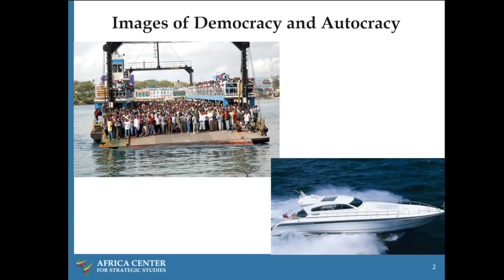Tendências de Democratização em África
Objetivos:
• Examinar o progresso, os desafios e as oportunidades que os países africanos enfrentam para alcançar uma governação representativa e democrática, e as suas implicações em termos de segurança.
• Discutir os principais desafios da sucessão política constitucional e dos golpes militares no que diz respeito ao desempenho da governação e à perceção pública dos dividendos democráticos.
• Explorar a relação entre as políticas de democratização e de segurança em África.

Questões para discussão:
• Quais têm sido os sucessos e os desafios de estabelecer e manter a democracia no seu país/região? Que fatores explicam as histórias de sucesso e os desafios no seu país ou região?
• Como é que os líderes do seu país/região melhoraram ou inibiram a governação democrática em geral e no setor da segurança?
• Que medidas práticas pode o seu país/região tomar para enraizar a governação democrática em geral e no setor da segurança em particular?
• Que papel pode e deve o setor da segurança desempenhar na formação das culturas e práticas da democracia no seu país? Os líderes jovens e emergentes têm algumas ideias, perspetivas, competências ou experiências particulares que possam trazer para a mesa?

Apresentado por:
Dr. Joseph Siegle
Dr. Christopher Fomunyoh